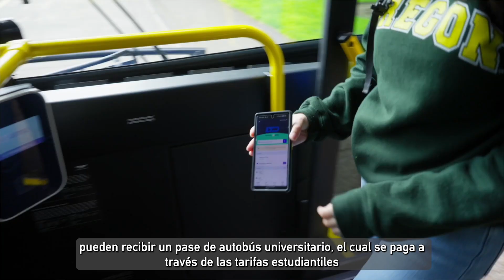Los estudiantes universitarios pueden recibir un pase de autobús gratuito de LTD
Muchos estudiantes que asisten a la universidad en el área de Eugene y Springfield pueden tener pases gratis para los autobuses de LTD. Tomar el autobús es una manera conveniente de que los estudiantes vayan a donde necesiten y eviten la molestia de buscar un estacionamiento en el campus, además del gasto adicional de tener su propio vehículo. Cuando Bella llegó a la Universidad de Oregón durante su primer año, pronto se dio cuenta de que LTD era una muy buena manera de ir a la ciudad. Dice que empezar a tomar el autobús es más fácil de lo que los estudiantes creen. Solicita un código a la escuela e ingrésalo en la aplicación Umo y listo.